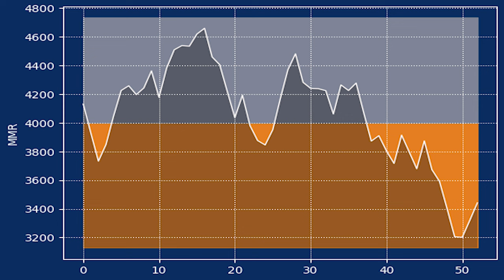Competitive Mario Kart 8 Deluxe 126